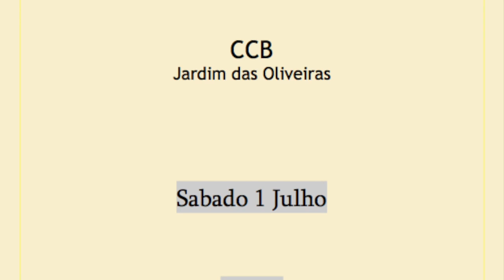PROMO Pedro Segundo/ Ross Stanley in LISBON 29Junho-2Julho 2017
Pedro Segundo Lisboa tour 2017

HOT CLUBE DE PORTUGAL - dia 29 de Junho 2017,às 22h30 e 00h00

LX FACTOTY (Fabrica L, em Alcântara ) - dias 30 de Junho e 1 de Julho; às 23h00 e dia 2 às 21h30
Festival Música na Fábrica
" The Segundo Stanley Hammond organ duo"

CCB SUN SET - dia 1 de Julho às 19h00
Concertos ao ar livre no Jardim das Oliveiras